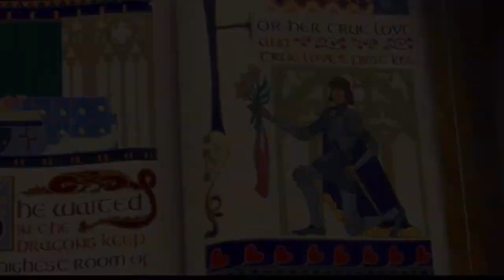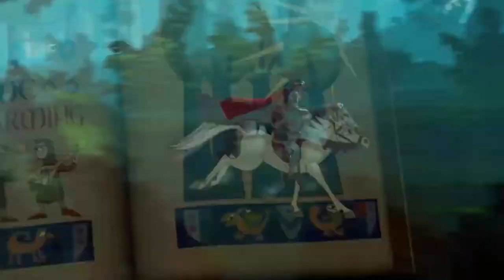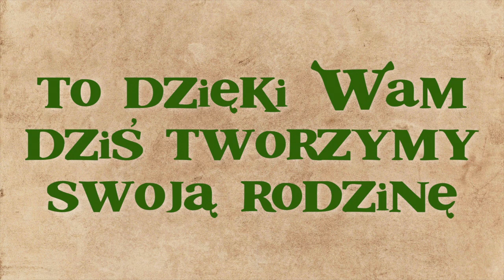Podziękowania dla rodziców A&K 18.06.2022